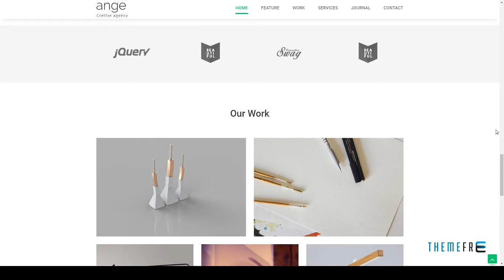Ange - Creative Agency and Multipurpose HTML Template Daniel E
Columns 4+

 Layout Responsive

 Tags agency, business, clean, corporate, digital agency, finance, flat, marketing, minimal, modern, multipurpose, portfolio, startup